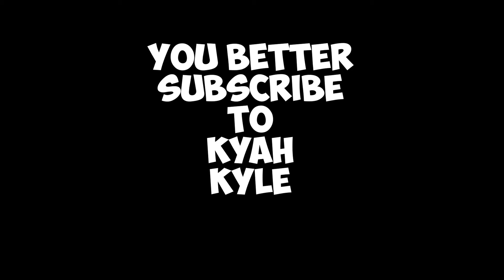GTA 5 - SUMALI AKO SA RACING TOURNAMENT (FIRST PERSON VIEW)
In this Video of our GTA 5 episodes we will try to race with the drag racers in GTA 5. So I recommend you to play it in 1080p because it is first person view ENJOY THE VIDEO

Uploading Daily GTA 5 CONTENT Until I reach 1k Subs, So if you sub
That was a big help and I appreciate it Thanks!!!